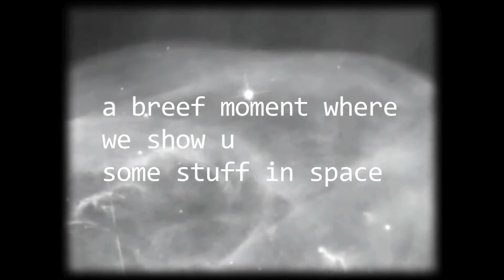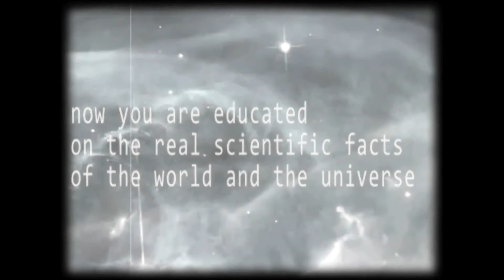420blazar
the truth